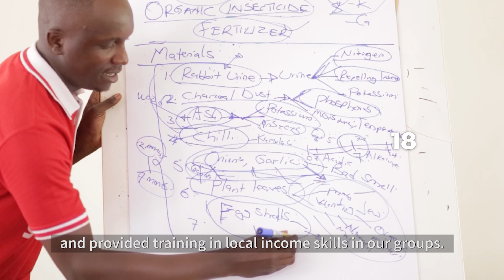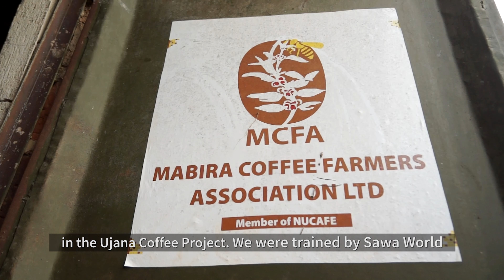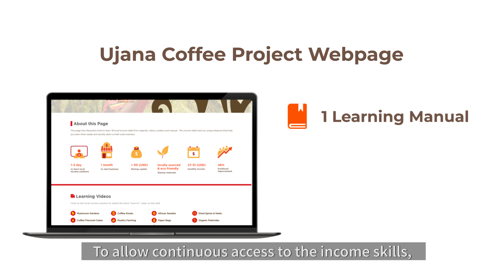Partner Video: Ujana Coffee Project Phase 2 (Q3) Impact Video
The Ujana Coffee Project offers a solution to diversify and increase the income of youth coffee farmers through a unique approach of providing access to locally-created and easy-to-start income skills.

Using the income skills learned, the youth coffee farmers can start micro-businesses that earn them extra income and motivate them to stay in farming.

Phase Two of the Ujana Coffee Project built upon the successes and lessons of the initial phase and focused on developing an approach that can provide a global application of income solutions, a scaling-down method by testing specific offline and online learning and support methods of the income skills among the youth beneficiaries of Phase One and gather more income solutions in order to expand the online learning platform for global access.

to learn more about the Ujana Coffee Project.